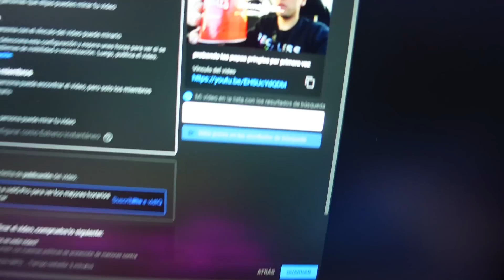PROBANDO CHOCOLATES Y ALFAJORES mas CAROS DE ARGENTINA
FORTNITE: GASTIMR
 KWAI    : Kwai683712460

16gb ram 3200mhz
1 tb solido
240 gb ssd

Alias: GASTIMERPRO.UALA